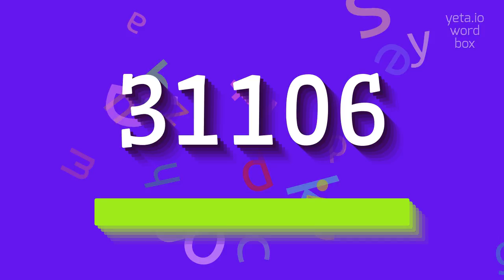HOW TO PRONOUNCE 31106? #31106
31106 - Unlocking the correct sound of 31106 in 2023

How do you pronounce 31106?
What is the correct pronunciation of 31106?
Can you help me with the pronunciation of 31106?
How should I say 31106?
What is the proper way to pronounce 31106?
31106 Meaning And Definition:
31106 is a five-digit number.
It can refer to various things, depending on the context.
It could be a phone number, a zip code, a product code, or any other identifier that uses a five-digit format.
Without further information, it is difficult to determine the specific meaning of 31106.
31106 Pronunciation:
To pronounce 31106, you can say it as 'thirty-one one six'.
You can also say it as 'thirty-one thousand one hundred six'.
Use 31106 In Your Speech:
1. I called 31106 but there was no answer
2. The package was delivered to 31106 yesterday
3. Please enter your 31106 to confirm the transaction
4. The code 31106 is used for this specific product
5. The customer's account is linked to 31106
Please answer in comments for the most popular 31106 questions:
1. What is the meaning of 31106?
2. Can you give an example of a 31106 phone number?
3. How is 31106 pronounced?
4. Is 31106 a valid zip code?
5. What does the code 31106 stand for?